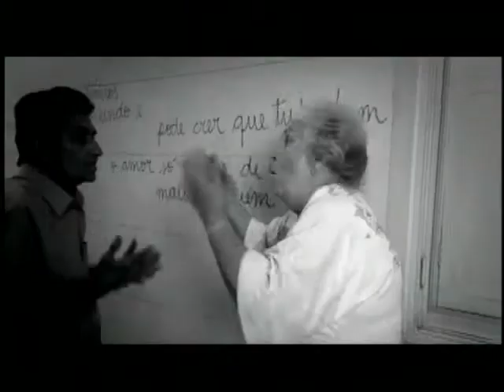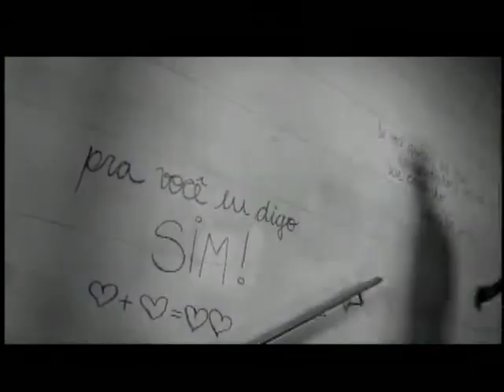RITA LEE IF I FEEL 4x3 LB